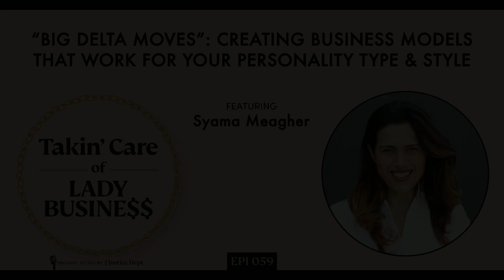Ep59: “Big Delta Moves”: Creating Business Models that Work for Your Personality Type and Style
Syama Meagher is the Founder & CEO of Scaling Retail, the global consulting firm for the fashion retail industry. Her agency clients include fashion, lifestyle, cannabis, and beauty brands. Syama is at the forefront of what's happening now in retail and speaks on business development, sales, & marketing, Web 3, digital fashion & NFTs, and more for fashion & retail. She's presented talks with MAGIC, Tory Burch, Shopify Women, Liberty Fairs, and more, and has been quoted in NPR, INC. Magazine, & WWD.

Listen to this Takin’ Care of Lady Business episode with Syama Meagher about creating flexible business models for the fashion industry and crypto space.

Here is what to expect on this week’s show:
- Recognizing the over-glamorization of being an entrepreneur
- Syama’s transition from retail and consumer-based fashion to Web3/ blockchain development and how she launched the first bitcoin ATM machine
- Why most large companies who have the resources to integrate and invest in blockchain set the stage (and the price) within the current major movement of brand consumption
- How founders can avoid the “e-commerce graveyard” by understanding brand, consumer engagement, and how to run a sustainable business model
- How founders should measure their growth within the first 24 months of launching
- Why women need to “find other ways to win” and think about reframe how to build community, what the available resources are out there, and how to use them
- Syama’s prediction that, in the world of technology, Web3 will soon be unregulated while cryptocurrency will have increased regulations
- Why more women are needed in Web3 various spaces